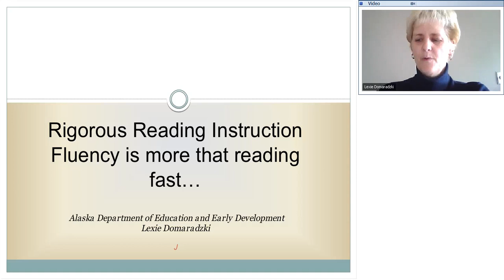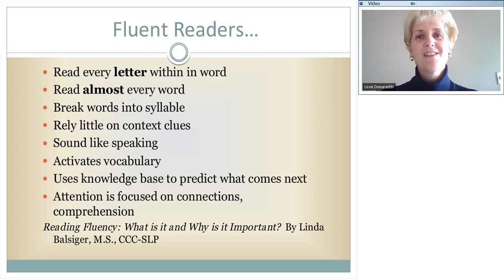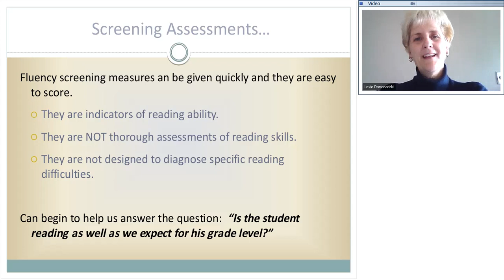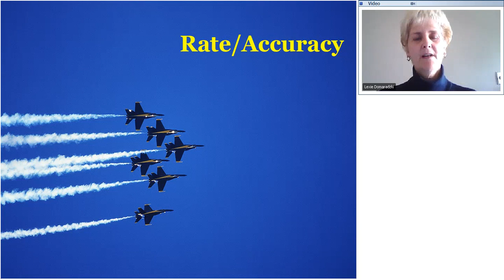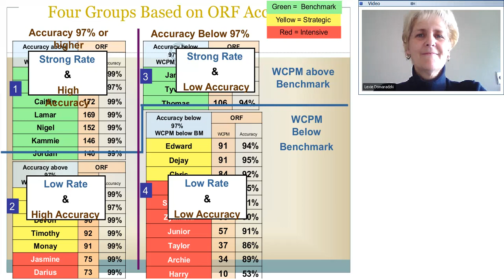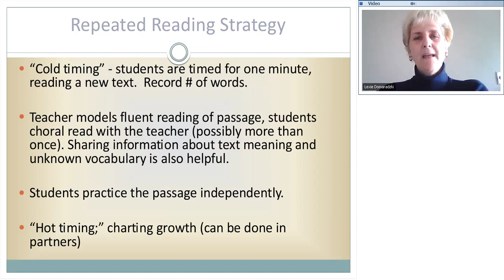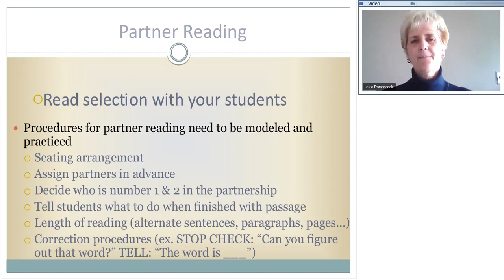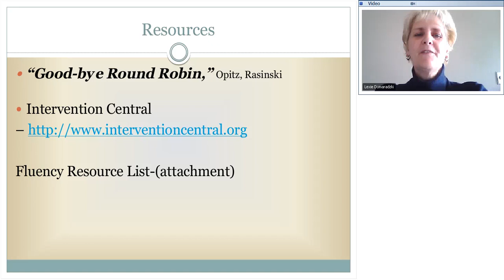Rigorous Reading: Instruction Fluency is more than reading fast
Part of a webinar series on rigorous reading instruction presented by Lexie Domaradzki and Education Northwest.